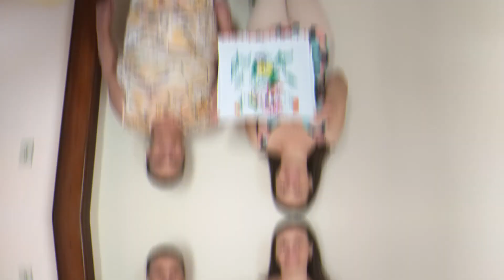Artesanato de Latinha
Muito obrigado a todos por estar com a gente.